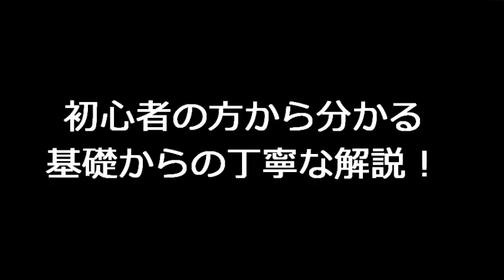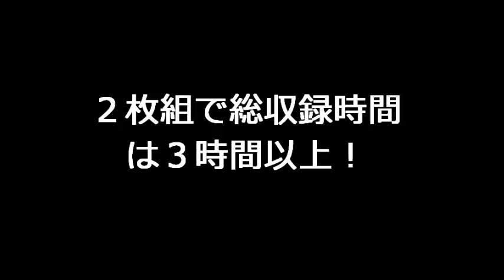マジック入門・シルクマジック5&6